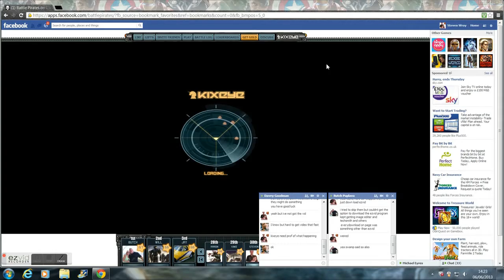JUDGE DREAD VS KEELHAULER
HIS THRESHERS GET DAMAGED AND CHICKEN OUT